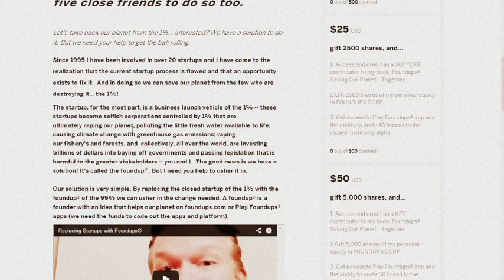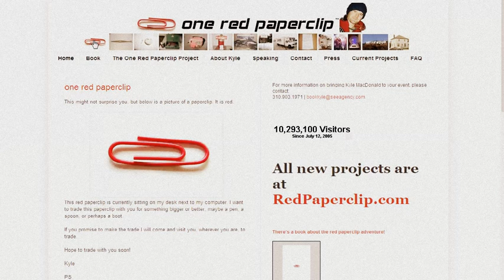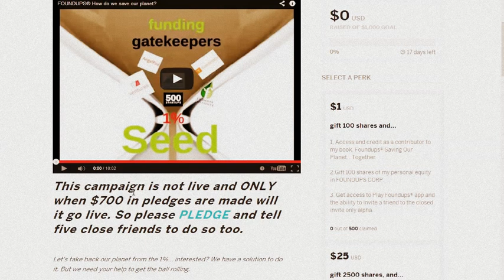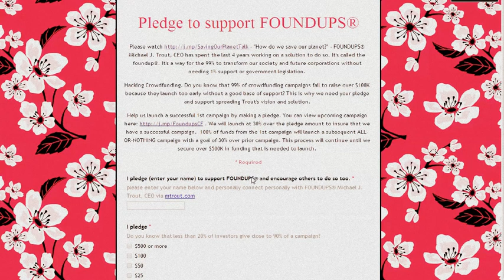Pledging to support Foundups® vision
Being an entrepreneur is more about walking the walk and talk the talk more than anything else. I means persistently evangelizing about your idea. Here is a video I recorded today on why you should pledge to support FOUNDUPS®